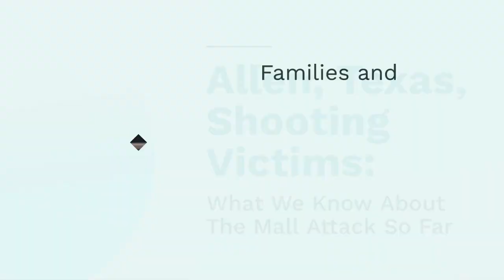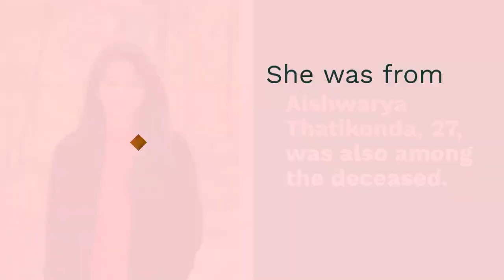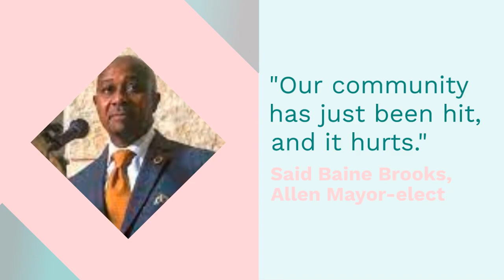Allen Premium Outlet Mall Shooting Victims: What We Know About The Attack So Far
Allen Premium Outlet Mall Shooting Victims: What We Know About The Mall Attack So Far

Dallas Mall Shooting Suspect Mauricio Garcia Left Very Odd Voicemail About Money

8 Killed; 7 Injured & Gunman Dead In Mall Shooting at Allen Premium Outlets in Allen, Texas